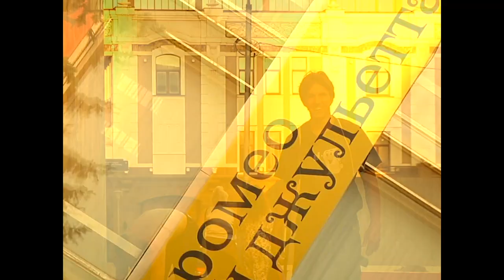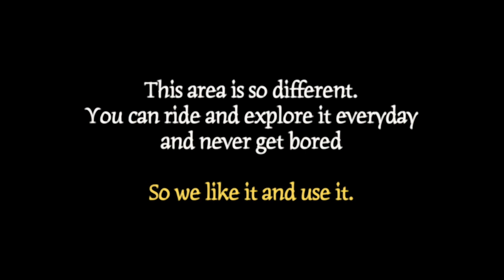GARDEN RING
Boys are cool, but Moscow is cooler!
The “GARDEN RING” video is a tribute to the best place in a whole world. Feel it by yourself…

The Garden Ring was built about two hundred years ago in Moscow.
For the long history of existence The Garden Ring has changed its appearance multiple times.
Over times it comes one of the symbols of the capital of Russia.

This area is so differenet.
You can ride and explore it everyday and never get bored.

So we like it and use it.

Video: Pavel Algazin

Cool boys:
Maksim Grafskiy
Sereja Grafskiy
Nikita Rusakov
Artem Shcherbakov
Ilya Ramov
Grigoriy Amzarakov
Ivan Solovyev
Leonid Arbatskiy
Egor Sidorov

Featuring:
In credits

Photo:
Sveta Romanova